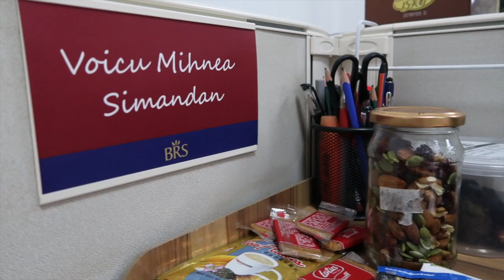CANCELARIA PROFESORILOR în CHINA 🇨🇳 Ghid de exerciții calistenice